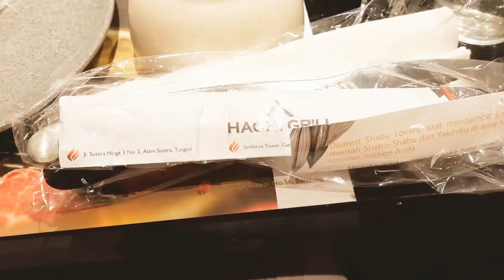Vlog #1: Makan Malam di Hachi Grill Alam Sutera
This is our first Vlog #1. Makan malam bersama keluarga di restoran Hachi Grill dalam masa PSBB transisi. Sangat bersyukur semua dalam keadaan sehat dan tidak lupa untuk selalu menerapkan protokol kesehatan dimanapun berada. Stay safe, stay healthy.